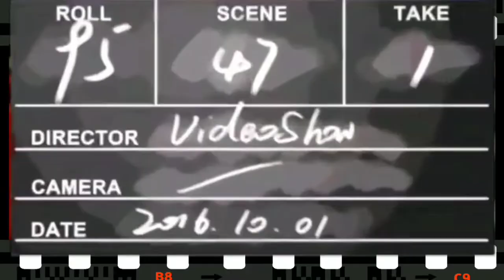Godzilla vs Kong - Movie Review by Rizwan | Tamil | Adam Wingard | Housefull Studios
Here's my review for the most Expected Hollywood Movie Godzilla vs Kong